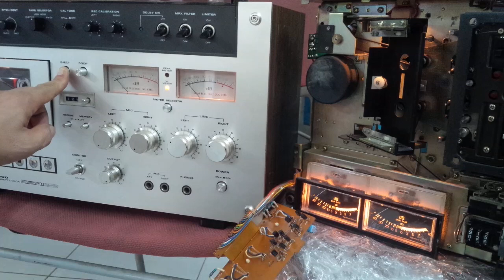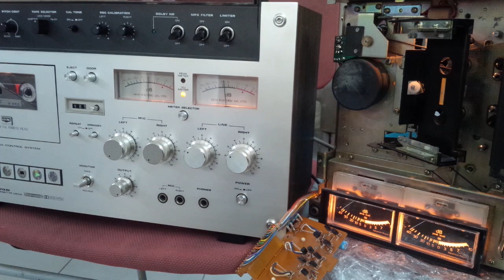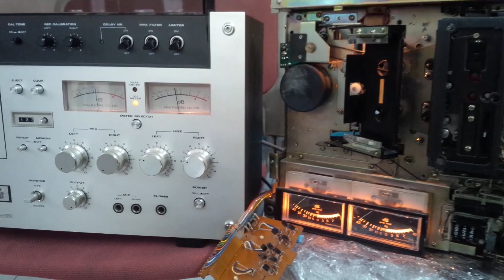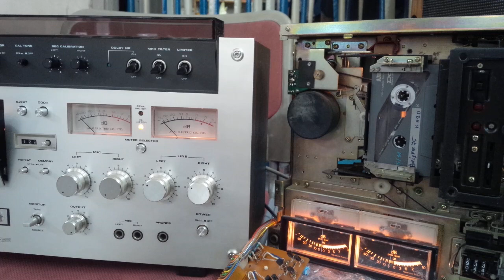So Sánh AKAI GXC-570D VỚI NAKAMICHI 700II phát pre 75